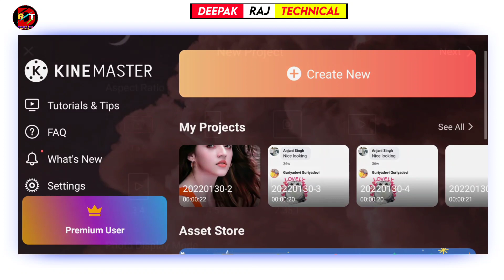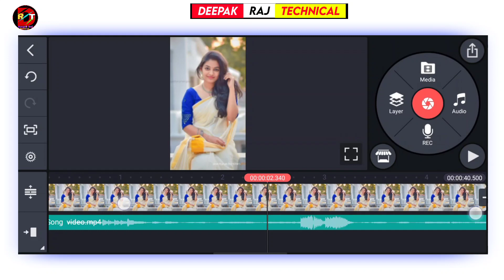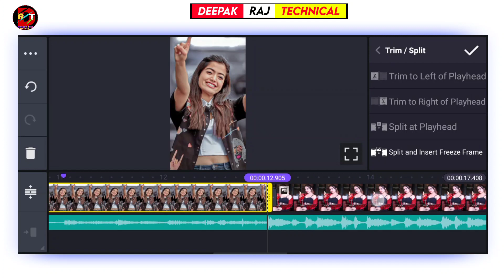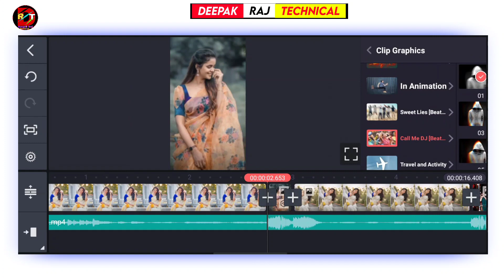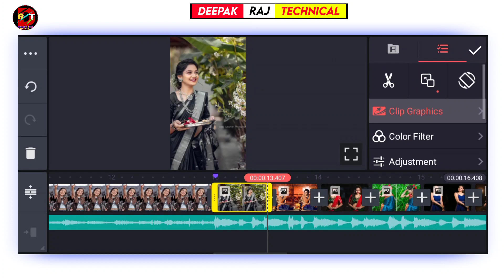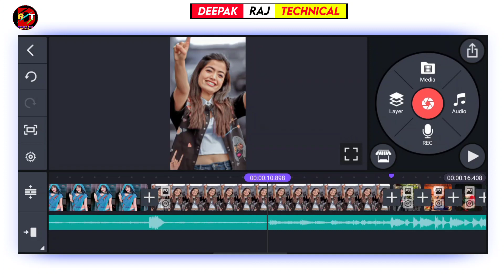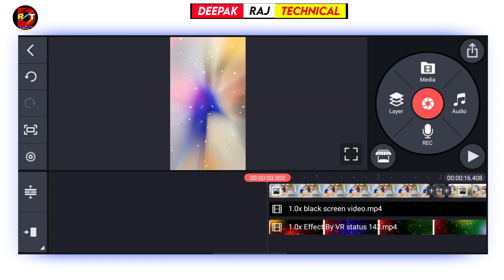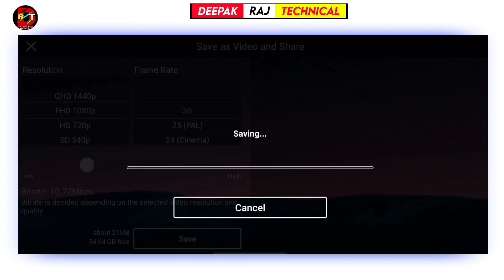New Trending Status Editing in kinemaster || Dj Remix Whatsapp Status Video Editing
🙏Welcome to Deepak Raj technical🙏

Title=New Trending Status Editing in kinemaster || Dj Remix Whatsapp Status Video Editing || Dj Status

2} kinemaster mein call me DJ add kaise karen=

➡️☑️Editing से Releted koi भी problem हो  आप मुझे instagram पे मैसेज कर सकते हैं

सबसे ज्यादा आप सब का प्यार और सपोर्ट मिला इस विडियो को दिल से धन्यवाद 🙏🙏➡️⤵️⤵️ Kinemaster me Apne photo ke sath video kaise banaen=